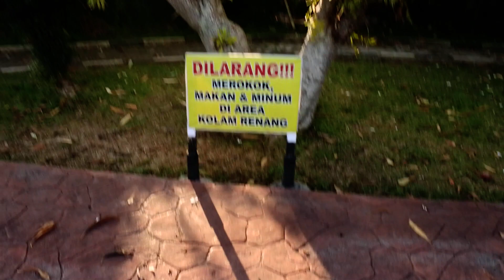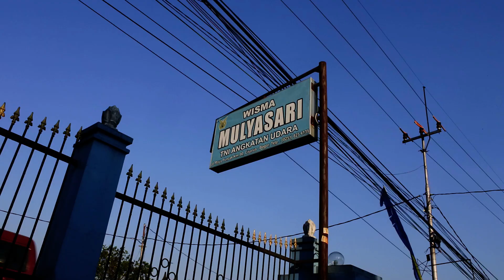Promo63, KOLAM RENANG MULYASARI PUNCAK KEREN dan RAPI , call Hp/Wa : 0857.1600.3909 / 0878.7885.3699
Kontak :
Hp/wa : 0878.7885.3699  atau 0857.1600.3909